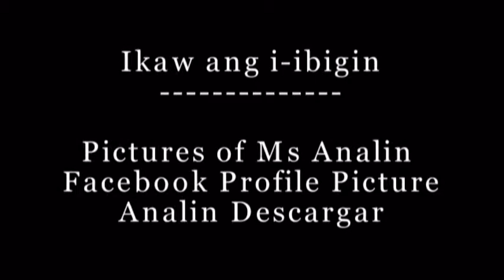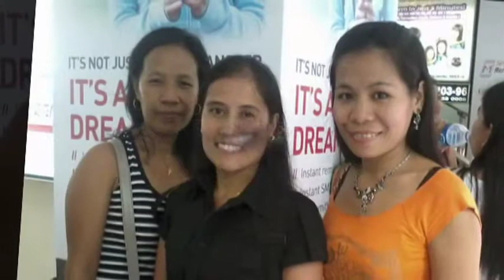Ikaw ang i ibigin [Analyn Descargar Picture Slide Show]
Pictures of Analin Descargar with friends
OFW-Singapore